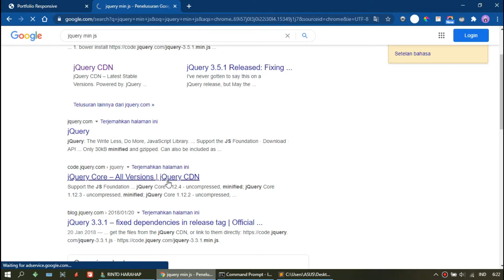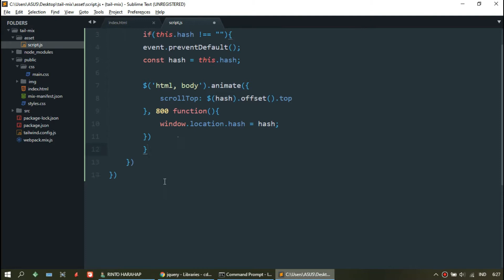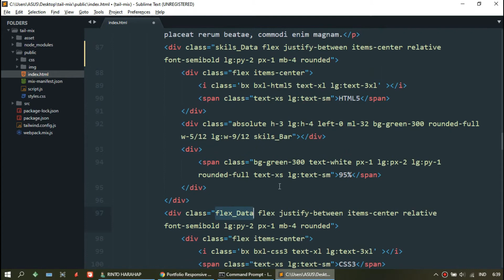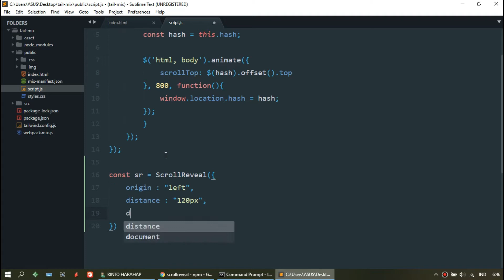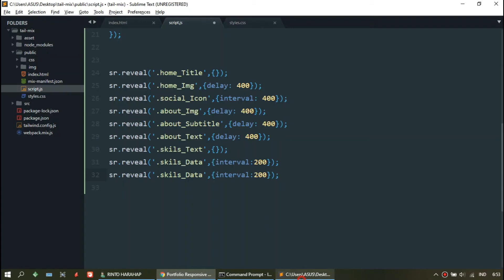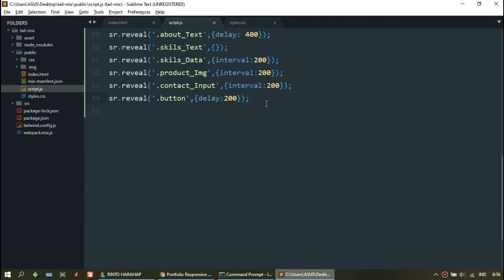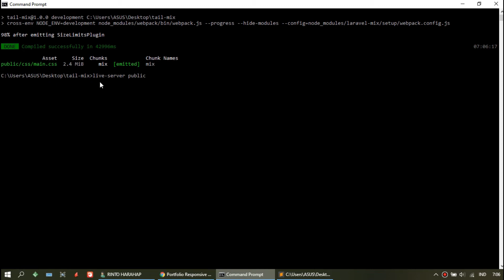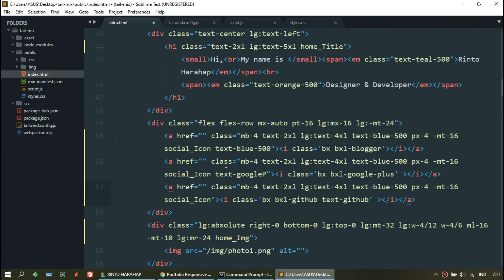Portfolio Responsive using Tailwindcss,Html and Javascript #3